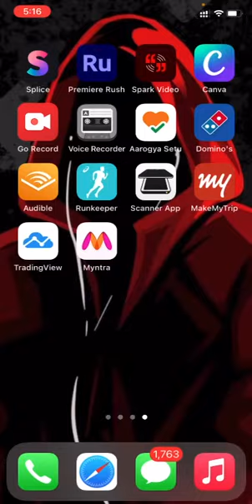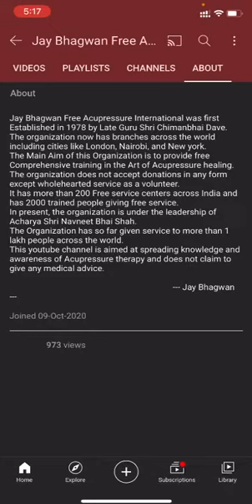How to Access this YouTube Channel Explained | Hindi